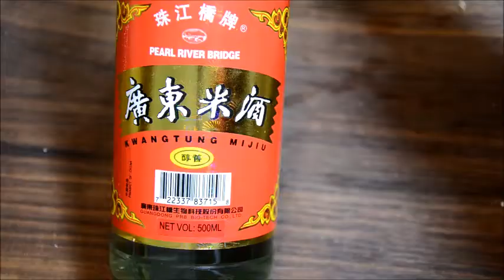STIR FRY PORK LOIN AND SHITAKE MUSHROOM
1 tbsp. five spice powder
2 tbsp. fish sauce
½ tsp salt
2 cloves garlic
Red hot chilli
5 gms Ginger
3 string spring onion
100 gms Snow peas
100 gms Shitake mushrooms
 1 tbsp. Corn flour (mixed dash of water)
 400 gms pork loin (thinly sliced)
250 ml Chicken stock
3 tbsp. Oyster sauce
6 tbsp. Peanut oil
3 tbsp. light soy sauce

FOR VELVETING THE MEAT:
3 tbsp. Cooking wine
1 egg white
1 tbsp. Corn flour
3 drops sesame oil